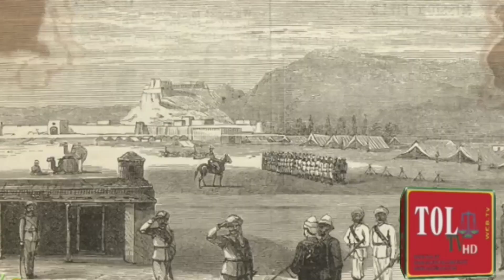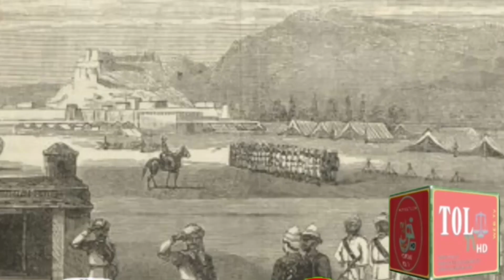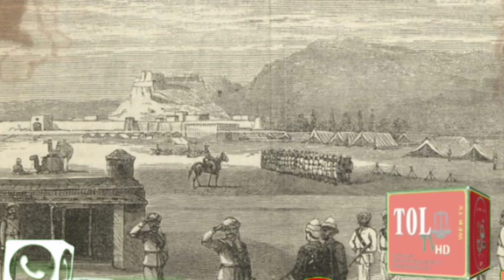ptv bolan | brahvi song | balochi gana | khaliq farhad new songs | arif baloch | TOL TV